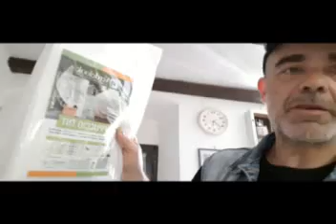come un cammello in una grondaia il cittadino prova a fare il contadino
E un altro giorno è passato...tra mugugni,lavori nel campo e distrazioni...